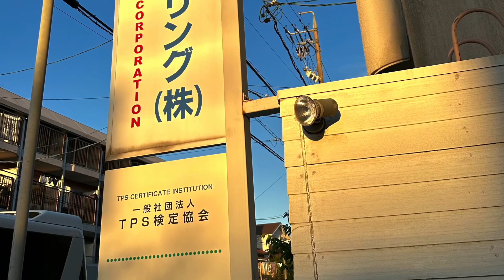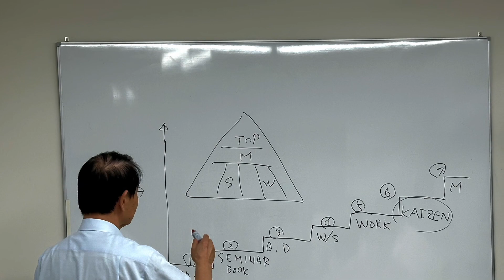Japan Study Trip - October 2023 Day 1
In this video, I share some of the highlights of first day of the October 2023 Japan Study Trip in Toyota City.

We visited the Toyota Engineering Corporation where everyone got to learn about assembly and kaizen. One of my key takeaways was something the sensei said at the end, that "we do kaizen to revitalize. Revitalize the human spirit, which brings in energy." This is the WHY behind kaizen.

Watch for some great photos and video clips from our experiences today.

On my Japan Study Trips, you will discover how Japanese organizations across diverse industries are delivering greater value to customers through service excellence and product delivery, while developing and engaging their people in continuous daily improvement.

Follow on LinkedIn